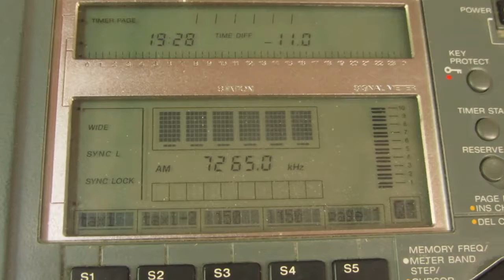BBC [WOOFFERTON, 250 KW] — 7265 KHZ — [19 DEC. 2017 06.28 UTC]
Date: 19 Dec., 2017
Time: 06.28 UTC +13H
Frequency: 7265 kHz
QTH: New Zealand, Hira
Ant.: LW more or less 80 metres
RX: SONY ICF SW77